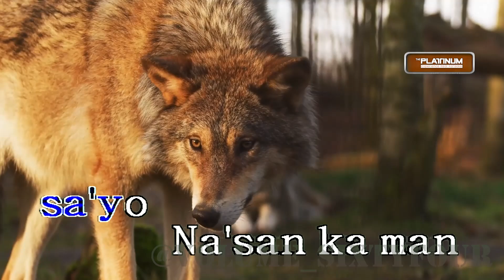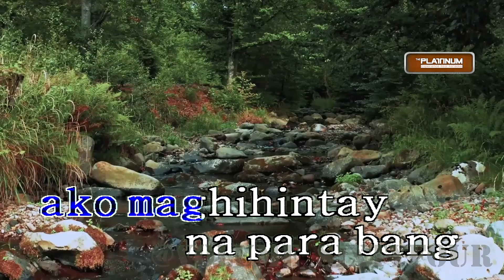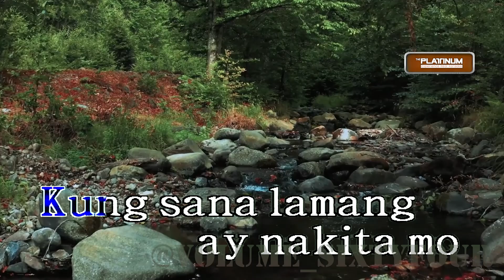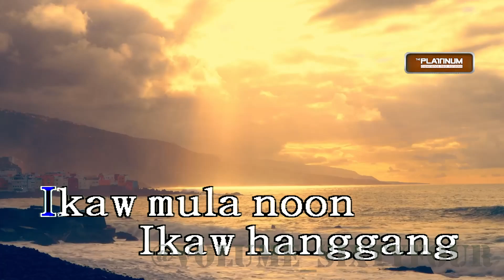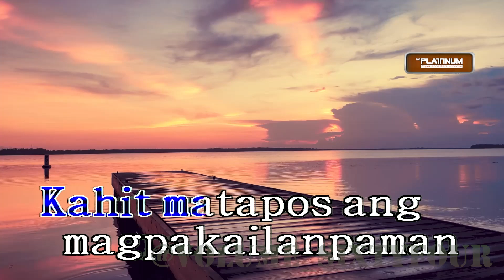December Avenue - Sa Ngalan Ng Pag-Ibig || Karaoke/Lyrics/Instrumental